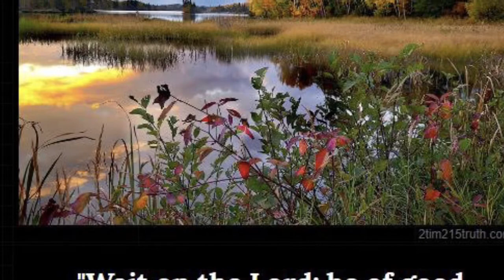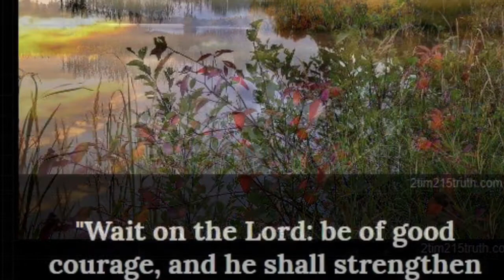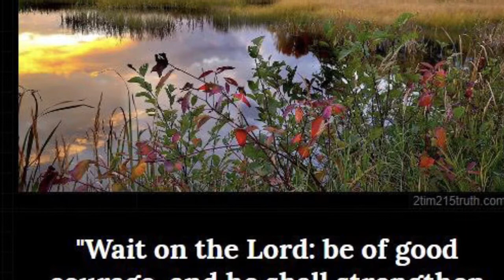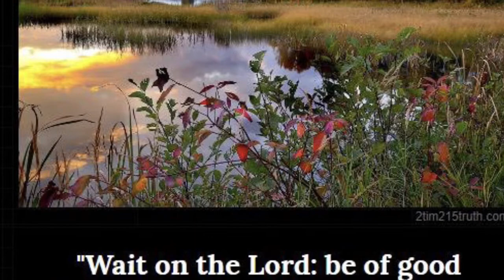WAIT ON THE LORD ON EVERYTHING! DON’T BE LIKE THE REST!!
1. Judah: So-called Negroes
2. Benjamin: So-called West indians
3. Levi: So-called Hatians
4. Simeon: So-called Dominicans
5. Zebulon: So-called Guatemala to Panama
6. Ephraim: So-called Puerto Ricans
7. Manasseh: So-called Cubans
8. Gad: So-called Native American Indians
9. Reuben: So-called Simenole Indian
10. Napthali: So-called Argentina to Chile
11. Asher: So-called Columbia to Uruguay
12. Issachar: So-called Mexicans